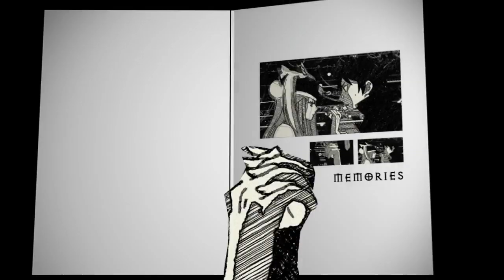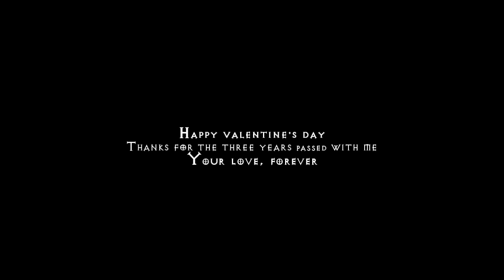AMV - Viοlated Μind 720p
Editor - Criostanea